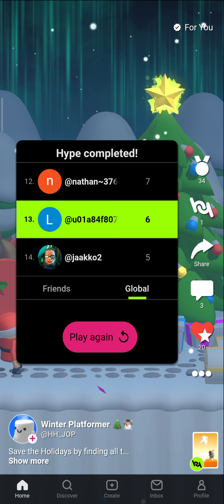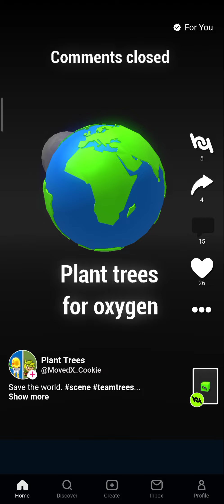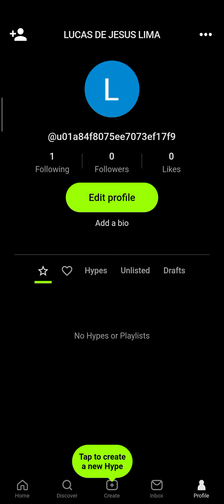HYPEHYPE #36 TESTANDO JOGOS CRIADOS PELA COMUNIDADE!!